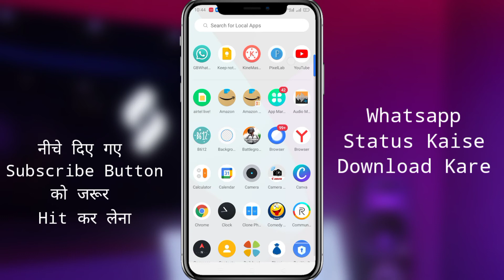Whatsapp Status Vidmate Se Kaise Download Kare | How to whatsapp status Vidmate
Sharikmafia.blogspot.com